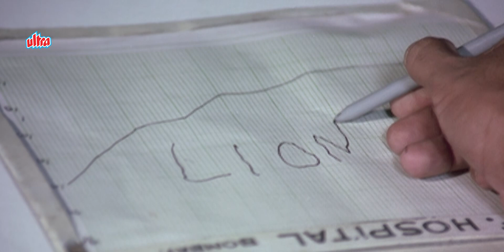अपनी वर्दी का फ़र्ज़ निभाते हुए शहीद हुए Shatrughan Sinha - जबरदस्त Action सीन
Movie : Kalicharan
Cast :  Shatrughan Sinha , Reena Roy , Premnath , Ajit , Madan Puri , Danny Denzongpa
Director : Subhash Ghai